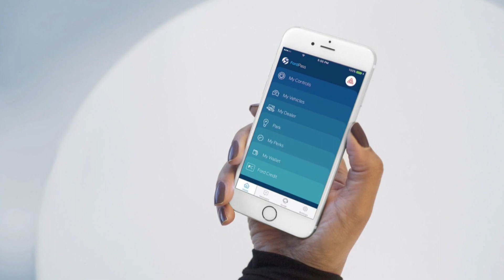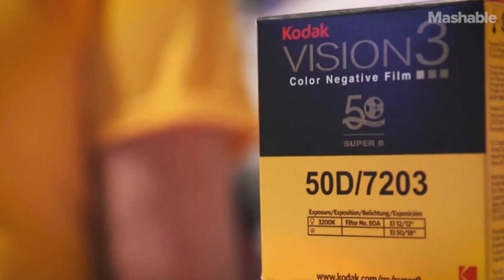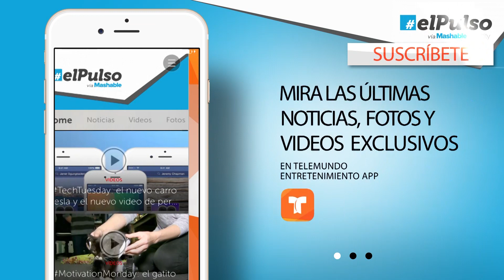El Pulso | ¿Qué tal te suena un drone de taxi? | Telemundo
Christian Acosta cree que finalmente podrá evitar los desacuerdos con los taxistas gracias al nuevo drone 184.